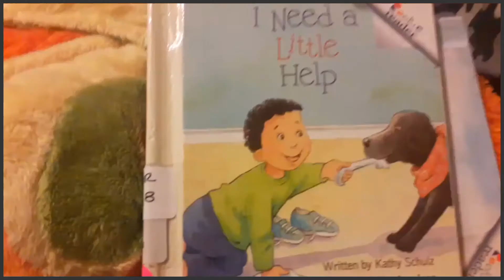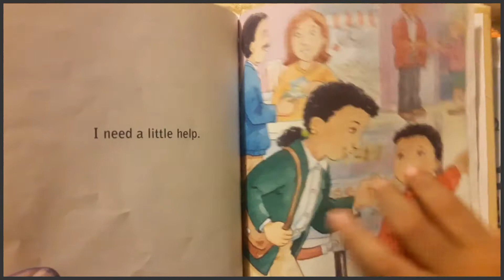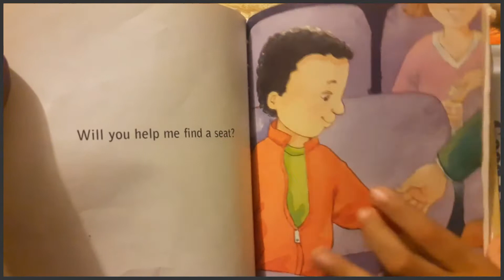Learning to read AR books I Need a Little Help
HI 👋 Guys I hope everyone is doing great.  Here we are with a new book from a few years back when my son was learning how to read. Hope you like it.
 Take care 🙂 ❤

I Need a Little Help
Schulz, Kathy
AR Quiz No. 163120 EN